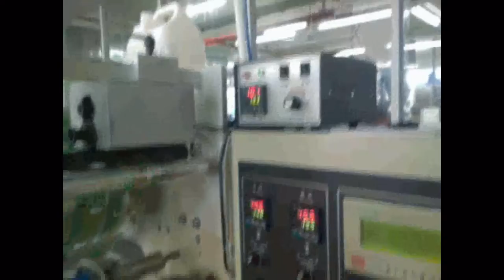月饼加酒精喷雾 mooncake packing machine with alcohol spray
Foshan Land Packaging Machinery Co., Ltd